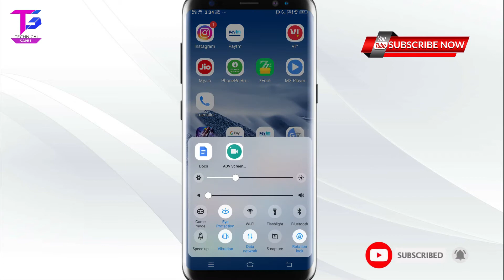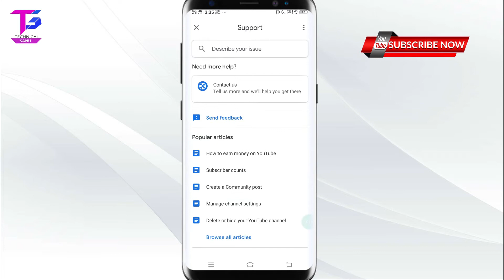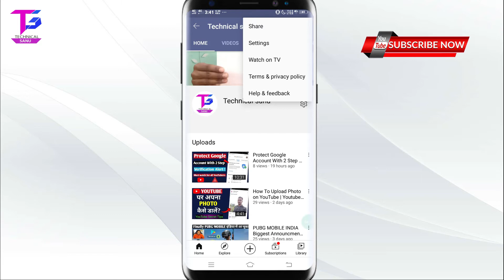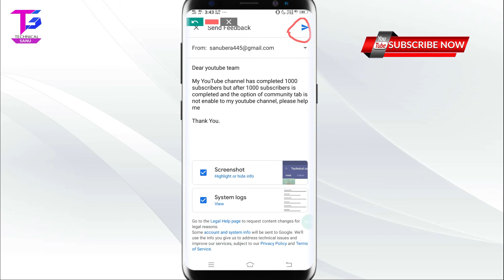How To Enable Community Tab on YouTube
1. My Smart phone
2. My Microphone
3. My Tripod
4. Studio Wallpaper

Technical Sanu